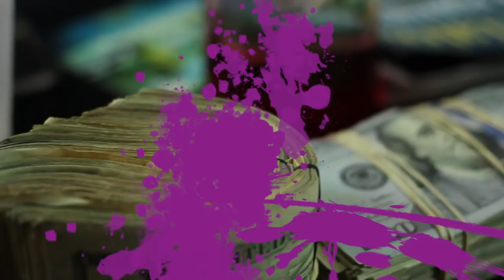Cook LaFlare Ft SelfMade Espy | Gotta Knot |Produced By Greedy Money | ShotB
Cook LaFlare Ft SelfMade Espy | Gotta Knot |Produced By Greedy Money | ShotBy @FatkidFilms